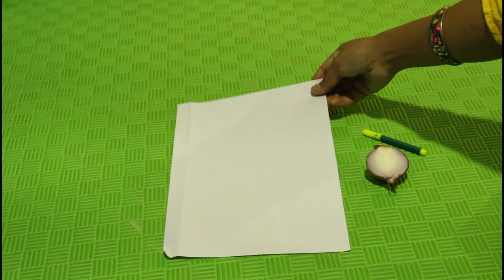JANUARY 4: NURSERY: EVS: FRUITS AND VEGETABLES, RHYMES: WAY UP HIGH IN THE APPLE TREE